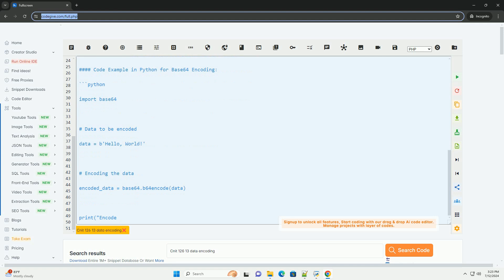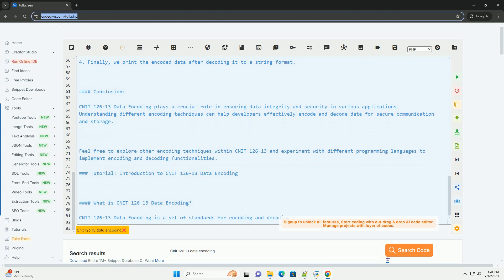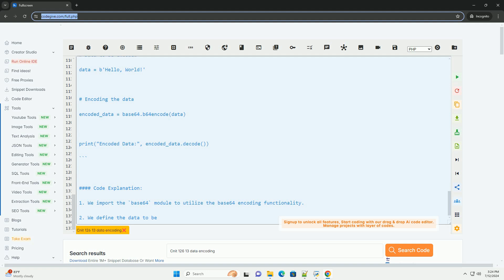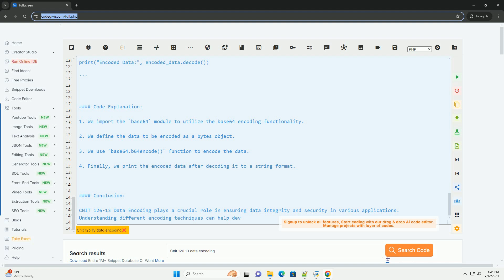Cnit 126 13 data encoding